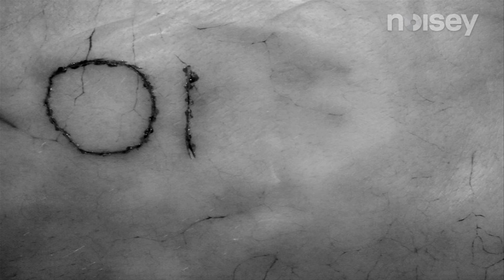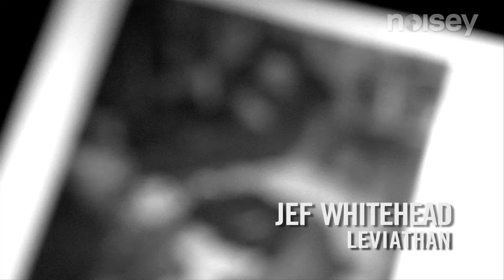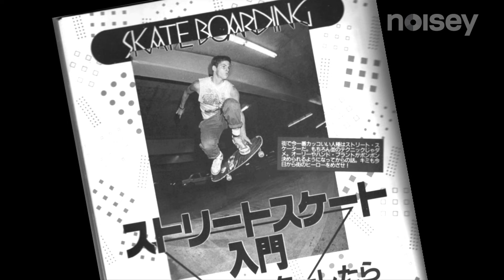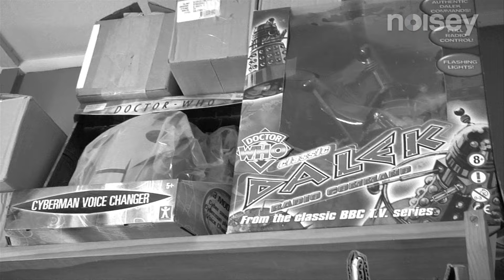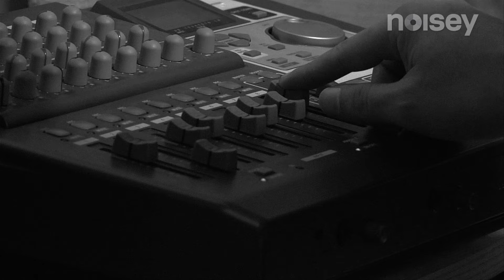In the Darkest Shadows of Black Metal - One Man Metal - Part 2/3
Here's part two of our all new, three-part documentary, on Metal's most infamous fringe artists. We interviewed Leviathan, Striborg, and Xasthur, three solo artists who produce Black Metal on the margins of society.